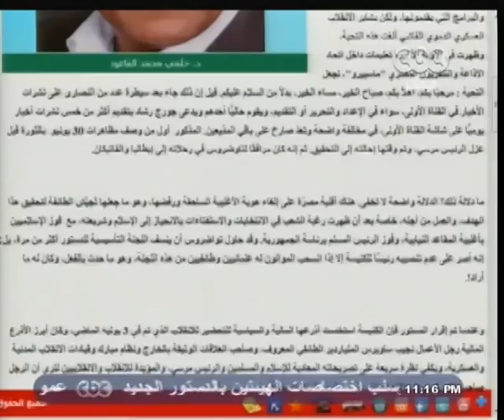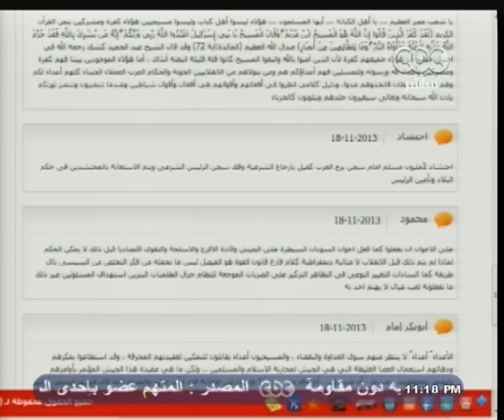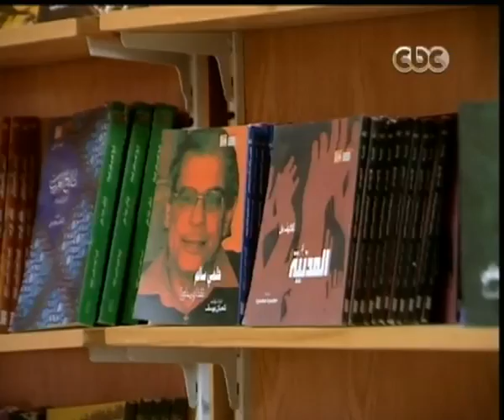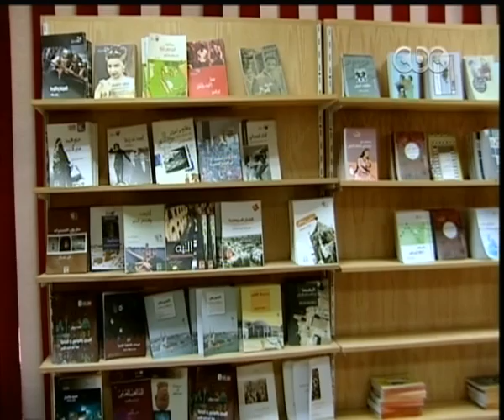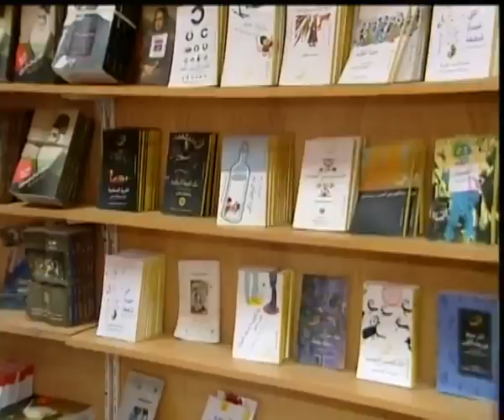ممكن | الحلقة الكاملة - 20-11-2013 - القبض على 7 من انصار_بيت_المقدس جنوب